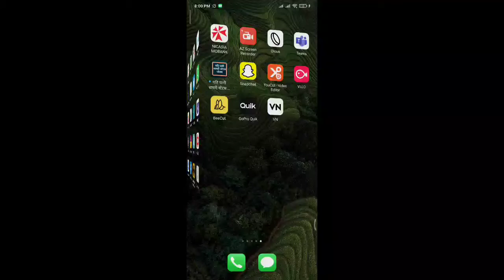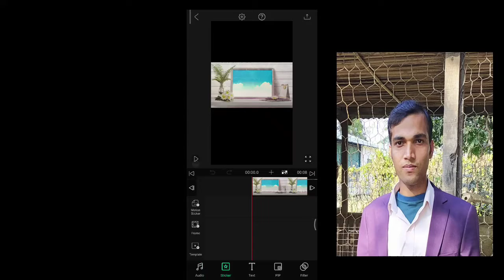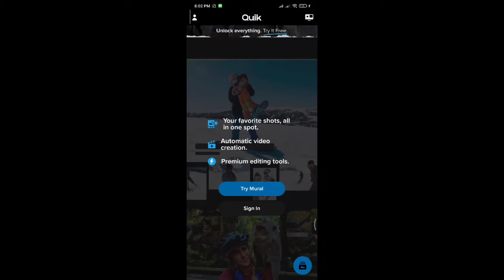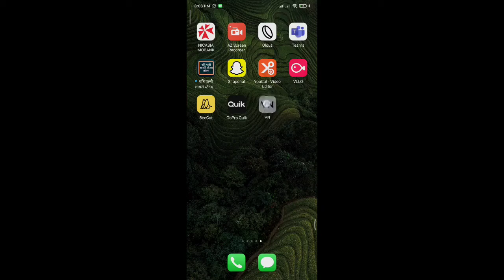Top 5 free video editing application without watermark | Free video Mixing application in mobile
vsdc free video editor free video editor for beginners no watermark
best video editing app for android without watermark quora
lightworks
shotcut
wevideo